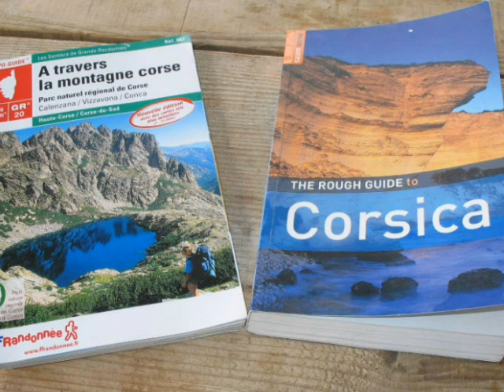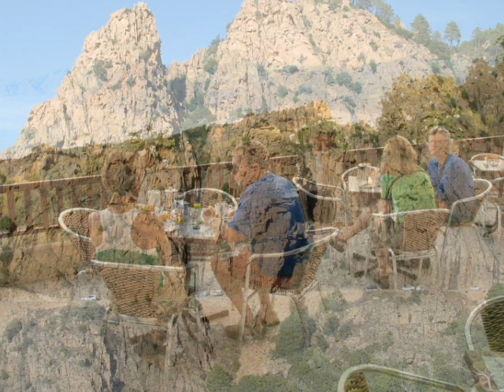Leo Murray's Trek Across Corsica on the GR20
Slide Show Backed by Corsican Music